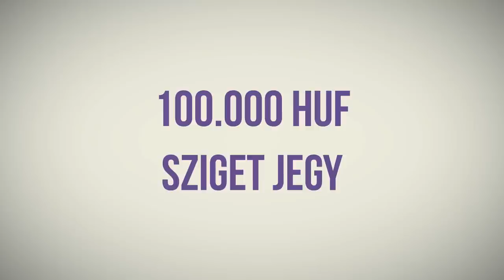TASZ20: "Nem ülök le hajléktalanok mellé a buszon."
A TASZ 20. születésnapjának alkalmából a szabadság témakörét jártuk körbe. Kiváncsi vagy, mit gondolnak a diákok a szabadságról? Ha szívesen meghallgatnád mit gondolnak az általunk megkérdezett diákok a hajléktalanságról, a prostitúcióról, a párkapcsolati erőszakról vagy éppen a szavazásról, nézd meg a velük készített kisfilmjeinket, amelyben őszintén mesélnek a meglátásaikról, véleményükről.

Zene: Másik Marco és Timo Müller